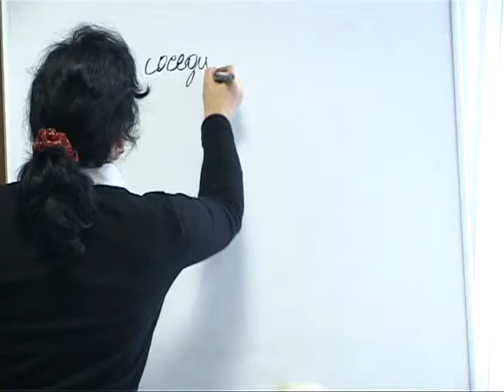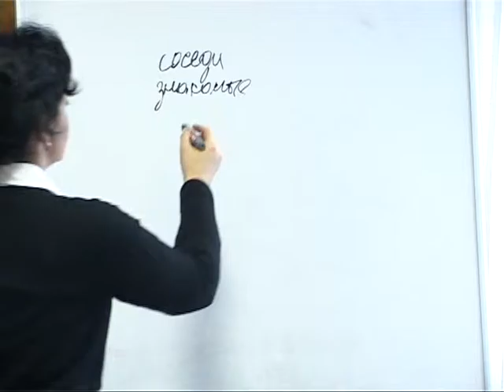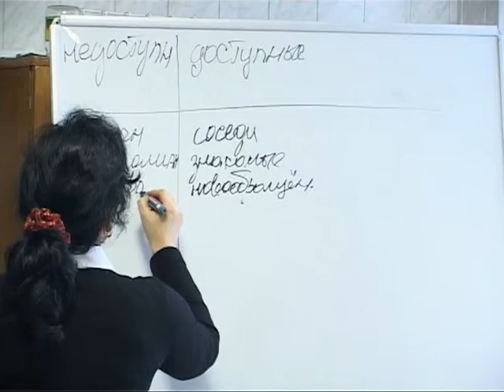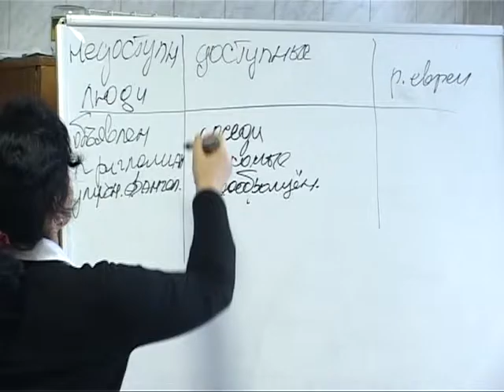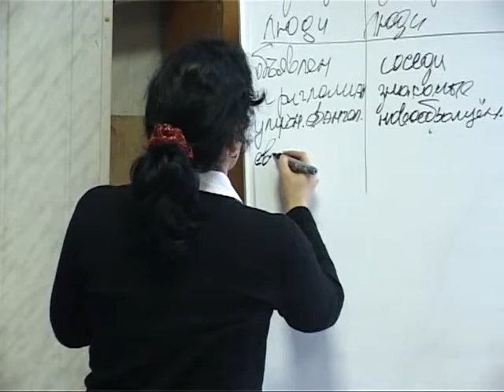МЕБИ Ф Келдыш "Еврейские алеф группы" Урок 1